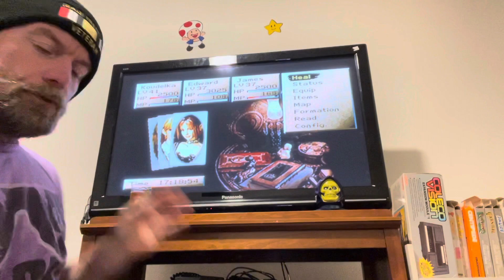Koudelka review: a hippies take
My opinion on a unique PlayStation title